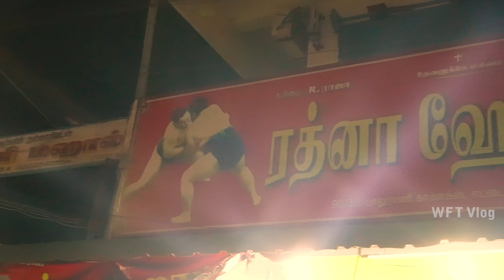தூத்துக்குடி பொரிச்ச பரோட்டா | காடை கறி | Thuthookudi Poricha Parotta | WFT Vlog